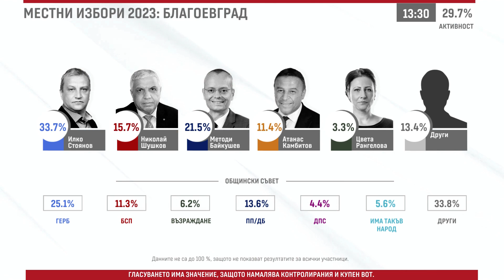Местни избори 2023: предварителни резултати за Благоевград към 13:30 часа